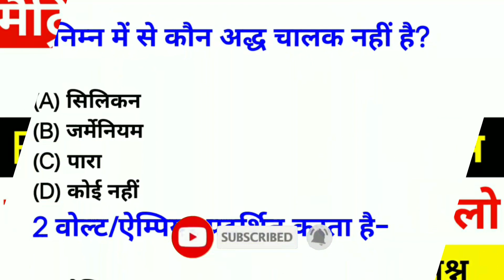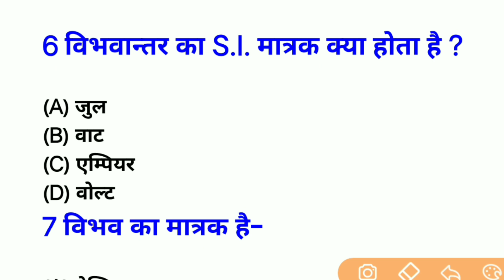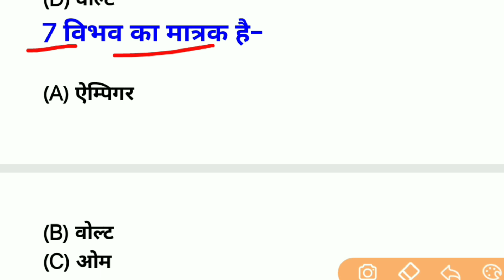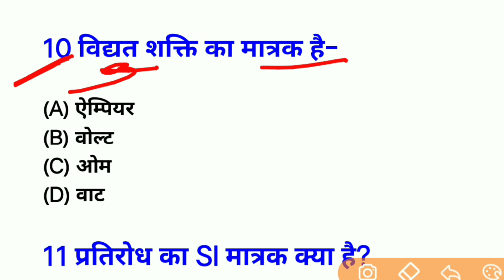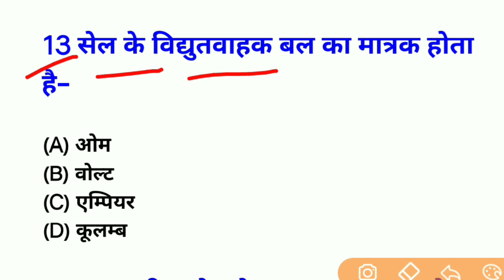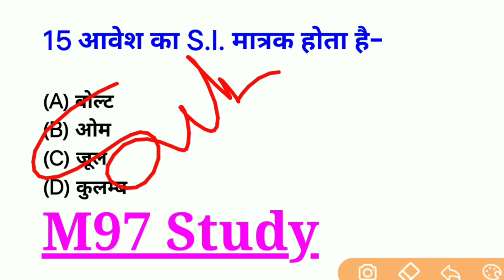10th Science vvi objective question 2021 || Matric vvi science question || 10th Viral question 2021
10th Science vvi objective question 2021 || Matric vvi science question || 10th Viral question 2021

Is video me bihar board matric exam 2021 me hone wale matric exam se pahle class 10th ka total important question provide karna chahte hai hai jisse sabhi students ko iska labh ho sake.bihar board matric exam science important question 2021.Bihar board board 10th ka objective important question 2021 ke liye bahut he mahtvpurn sabit hone wale hai usi se sambandhit sabhi question bataye hai is video me uske liye video ko shuru se last tak bane rahna hoga or ek ek question ko yad Karna hoga tavi jakr concept clear ho payega.10th science important question.